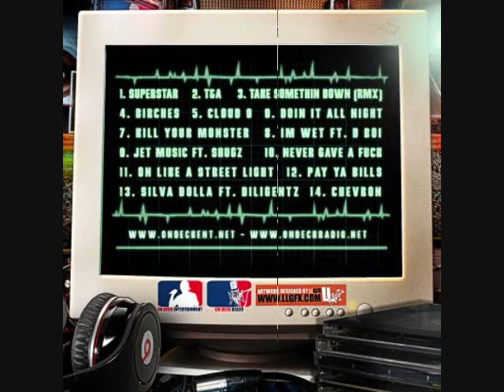Tha Flatlinerz - Jet Music Ft. Shugz - The Flatline Gang - 9